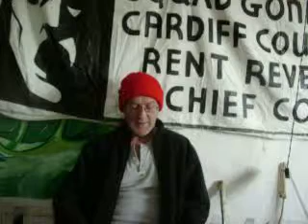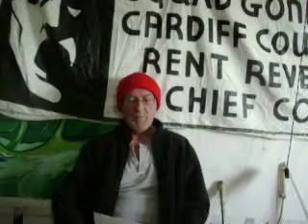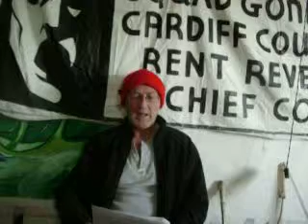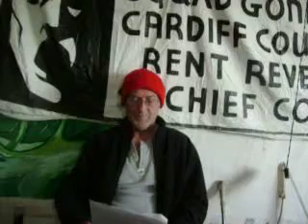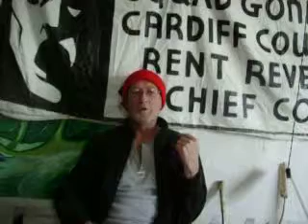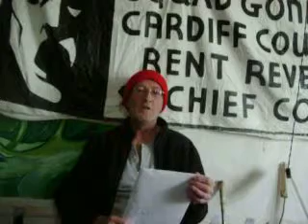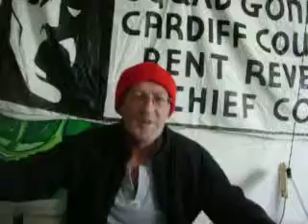1st OPEN LETTER TO CARWYN JONES AND SWPOLICE CHIEF CONSTABLE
for a full list of blogs they are just a click away. I felt it necessary to shoot the video for those who do not read blogs and hope that it might cause the stir in the National Media that have been silent for to long on these issues especially after the comprehensive spending review by Mr. Osbourne. Scandalous is to mild a term to use for Cardiff County Council and the Welsh Assembly to all this.